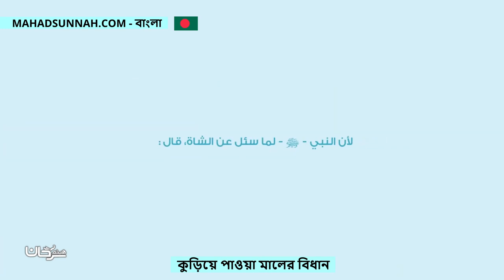কুড়িয়ে পাওয়া মালের বিধান احكام اللقطة